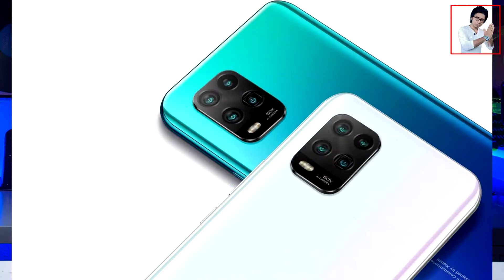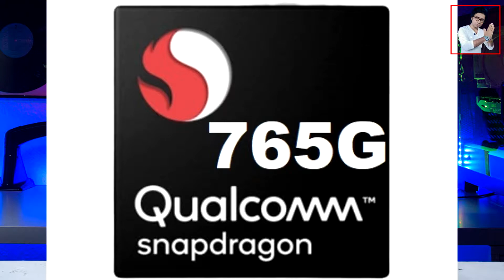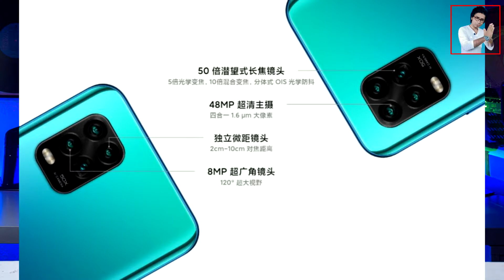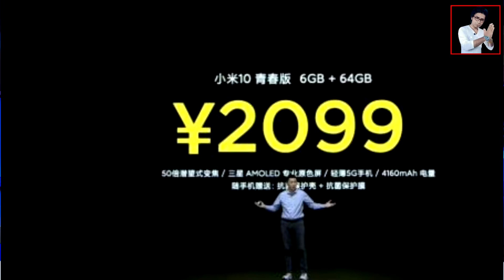Mi 10 Youth Edition Launched || All Specifications and Price || Mi 10 Youth = POCO F2 OF INDIA ??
Namaskar doston. Hamare channel per aap Logon Ko fir se ek bar Swagat Hai. Doston Aaj ham log baten Karne Wale Hain Mi 10 Youth ke bare mein. doston Xiaomi Ne Apna Mi 10 Youth ko china mein launch kar diya hai. .aur aaj is video mein ham log Mi 10 Youth ke bare mein hi baten Karne Wale hain .jaise ki Mi 10 Youth Edition Launched || All Specifications and Price || Mi 10 Youth = POCO F2 OF INDIA ?? . to aapko Agar Mi 10 Youth ke bare mein aur bhi achcha se Janna Hai .To video ko Shuru Se Lekar Aakhir Tak Dekhte rahiyega.Mujhe ummid hai ki video aap Logon Ko Jarur Achcha lagega.

Display Refresh Rate VS Touch Sampling Rate ||  What is Display Refresh Rate And Touch Sampling Rate